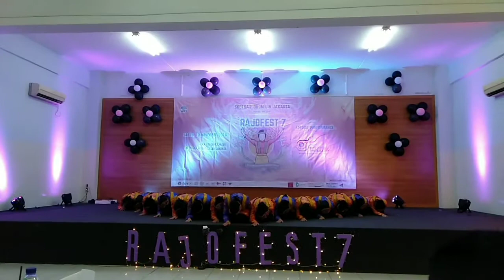Ratoeh Jaroe Madrasah Aliyah Sa'adatuddarain 2018 (Rajofest 7 UIN Jakarta)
Syekh
- Fikri Aziz
- M. Raihan
- Rizka Maudina

Penari
- Anasytasya Cahya
- Miftahul Jannah
- Intania Cahaya
- Ar-Rafida Nayla
- Nanda Tazkia
- Fanny Fairuzza
- Putri Rahayu
- Adinda Tasya
- Tarisa Ananda
- Tantri Azhari
- Putri Amelia
- Rizti Fajar
- Amelia

Supporter
Seluruh anak RJ MA Sa'adatuddarain

Koordinator Kesenian : Annisah, S.Pd.
Pelatih Ratoeh Jaroe  : Nurul Aznida, S.Pd.
Pembimbing : Siti Juniar, S.Pd.